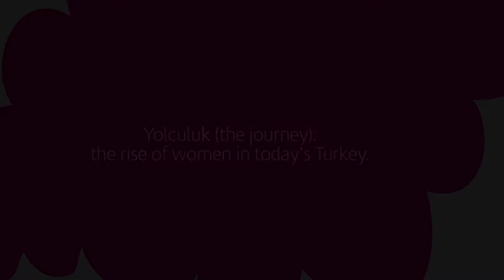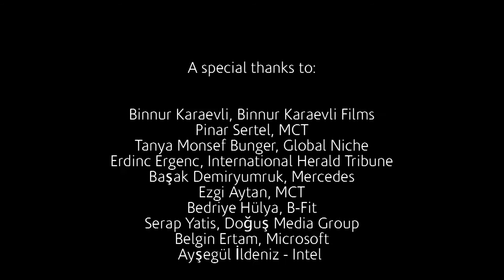Report Istanbul: LEADERSHIP.mov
The meanings of leadership for turkish companies and the best practices they use